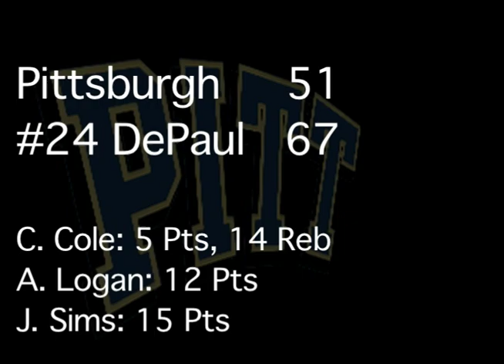Pitt vs Duke, Mount St. Mary's, & DePaul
Pitt Panthers Women Basketball Highlights.